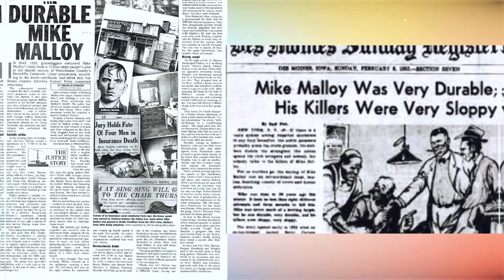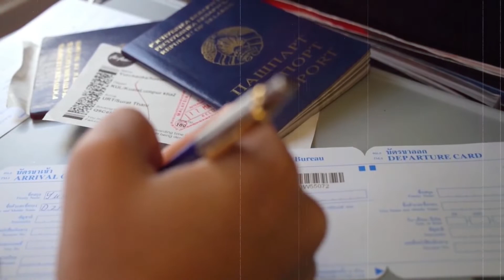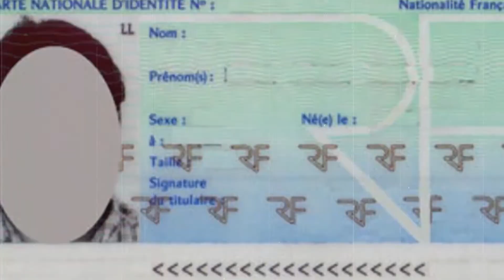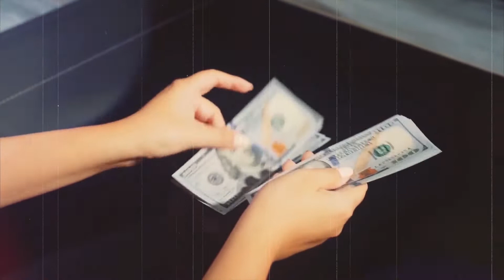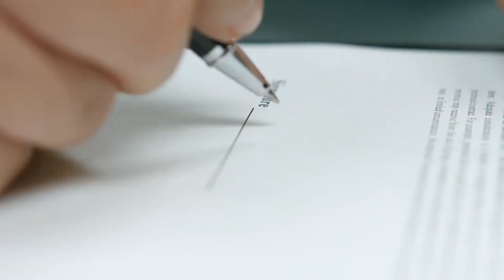Mike Malloy: 9 बार मौत को चकमा दे जिंदा था यह शख्स | True Story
किसी इंसान के मरने के लिए एक छोटी सी वजह ही काफी होती है। लेकिन दुनिया में कुछ ऐसे ढीठ इंसान भी पैदा होते हैं जिनके सामने मौत भी घुटने टेक देती है। ऐसे ही एक व्यक्ति थे अमेरिका के रहने वाले माइक मैलॉय जिन्होंने मौत को भी ठेंगा दिखा दिया था। क्योंकि उनके 5 दोस्तों ने उन्हें एक बार नहीं बल्कि 9 बार मारने की कोशिश की थी लेकिन हर बार माइक मौत को चकमा देकर बच जाते थे।